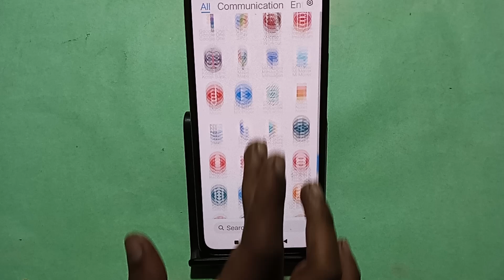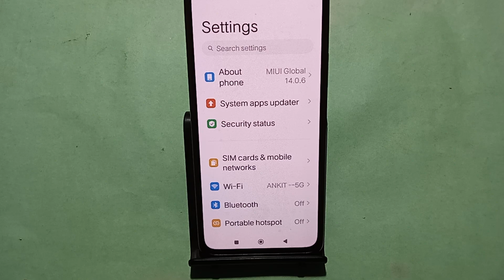How to change live wallpaper, Poco C65 me Live wallpaper change kaise lagaye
Best powerful CPU under 10k

60-Inch Tripod with Bag

7 Socket 6A Extension Board